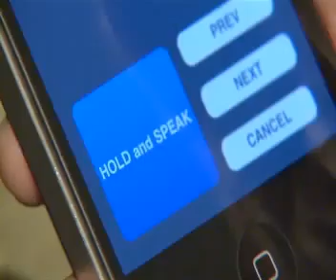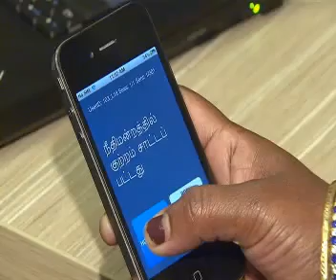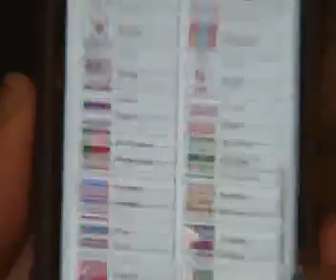மின்னியல் மொழியாக தமிழ்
மின்னியல் மொழி பெயர்ப்பு திட்டத்தில் தமிழ். ஒன்பது ஆசிய மொழியில் உள்ள அத்திட்டத்தில் தமிழ் பத்தாவது மொழியாக சேர்கப்பட்டுள்ளது. இதன்மூலம் மின்னணு சாதனங்களில் இனி தமிழுக்கும் இடம் உண்டு. தமிழ் மொழியை அடுத்த தலைமுறைக்கு கொண்டு செல்ல இதை செய்து முடித்த தமிழ் சொந்தங்களுக்கு நம் பாராட்டுகள்.